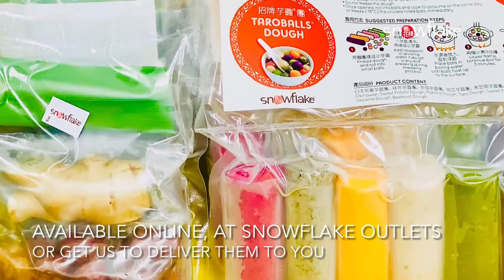Exclusive: Behind the scenes of the making of Snowflake Taroballs® Tang Yuan Pack ❤️